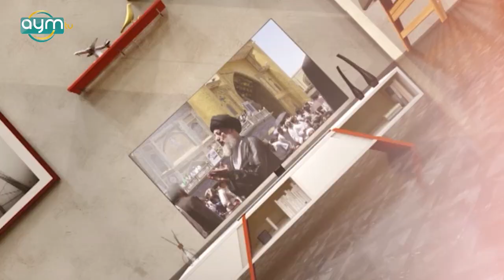شهيد المحراب | سلسلة المحاضرات التخصصية في الامامة والمجتمع الانساني | 8